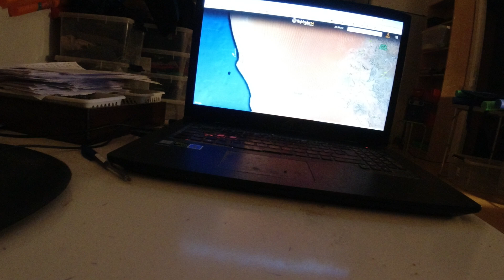MongoTV_15501 - Min Natmad - Del 4 - Lune Slagter FRIKADELLER Med Kold KARTOFFELSALAT Med DILD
DEL 4 - Godnat, og kom godt igennem SØNDAG NAT. Så har jeg spist aftensmad, hele 3 gange i dag ?? Først stegte pølser, med 700 gram flødekartofler, og anden gang, 3 stykker lun flæskesteg, med 400 gram kold kartoffelsalat, og tredje gang nu, 3 lune frikadeller, med 400 gram kold kartoffelsalat :-) ? Og så lige, 1 liter Yougurt, og lidt kiks, og lidt slik. Så alt for meget mad, og kalorie. Men så meget, spiser jeg heller ikke normalt.